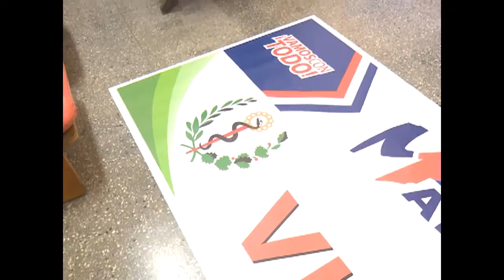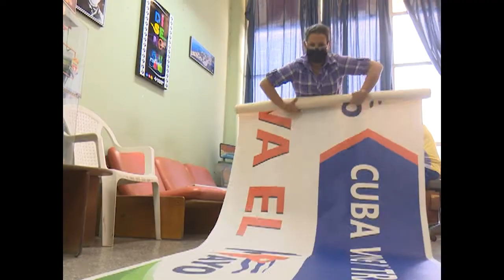UEB Propaganda y eventos apoya el desfile del Primero de Mayo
Luego de dos años sin poder desfilar debido a la COVID-19, los trabajadores de Cienfuegos se preparan desde sus centros laborales para participar en las actividades convocadas para este 1ro de Mayo.